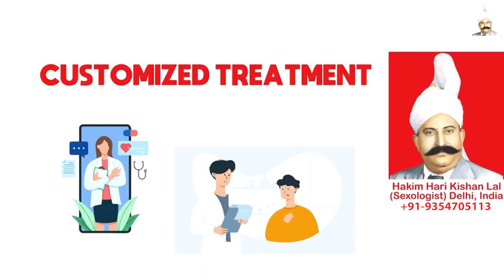Best Sexologist in Brampton, Hakim Ji Brampton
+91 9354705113 (Whats App / Call Number), Hakim Ji Brampton, Best Sexologist in Brampton, Hakim Hari Kishan Lal Clinic

Best Sexologist In Brampton, Best Sexologist In India, Best Sexologist In UAE, Best Sexologist In Dubai, Best Sexologist In Abu Dhabi, Best Sexologist In Sharjah, Best Sexologist In Saudi Arabia, Best Sexologist In Riyadh, Best Sexologist In Jeddah, Best Sexologist in Kuwait City,